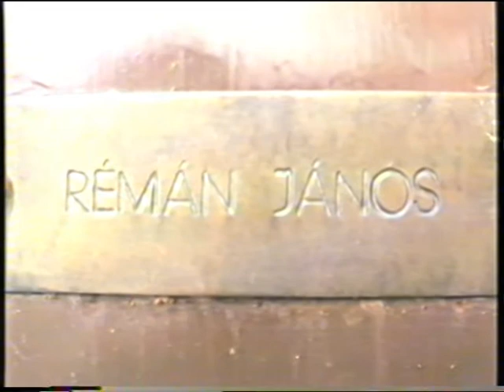Id. Rémán János ny. pedagógus. (1989)